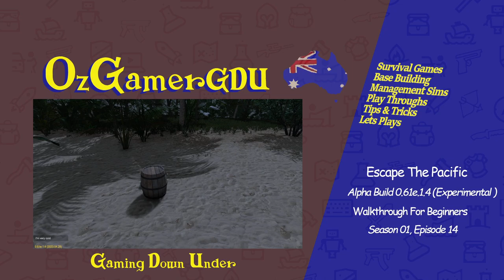ETP Guide Ep14 | making a Coconut Holder & Searching for Planks.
In this episode we make a coconut holder for our raft and we sail to another island continuing our search for planks and diving more ship wrecks.